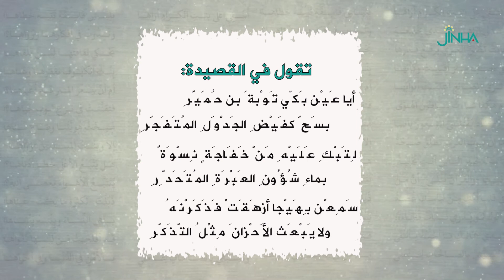قصيدة" أيا عين بكي توبة ابن حمير"